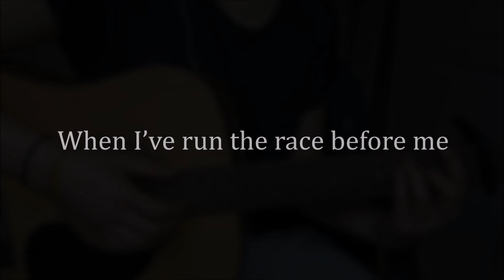When I’ve run the race before me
Revelation 21:2; Hebrews 12:22

1. When I’ve run the race before me
And have fought to victory,
I’ll be raptured to the glory of the Lord;
When I’ve kept the faith at any cost,
The Holy City then
I’ll receive as my reward.

* I’ll be raptured into glory,
In the Holy City dwell—
New Jerusalem, New Jerusalem;
With the overcomers shouting,
How our praises then will swell,
In the New Jerusalem.

2. As a pilgrim here I wander;
While afflicted, I rejoice,
For a better land I soon expect to see;
Though all others seek for earthly gain,
The Holy City e’er
Will my aspiration be.

3. Though my feet are often wearied
On the rough and rugged path,
Just by thinking of that city, I’m restored;
Though my eyes be filled with tears,
My heart will evermore be fixed
On that City, my reward.

4. With strong purpose I now wrestle,
And I run toward the goal;
I pursue the prize, God’s highest to obtain;
Pressing forward toward the mark,
I run forgetting all behind,
Thus the Holy City gain.

** By His love and through His grace I’ll
In the Holy City live—
All saints leaping, singing, shouting,
To the Lord their praises give,